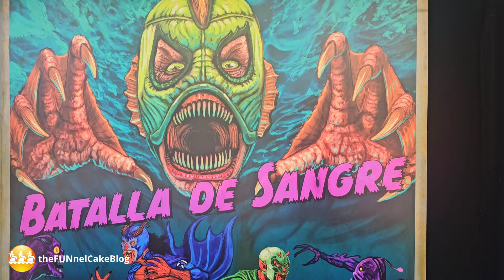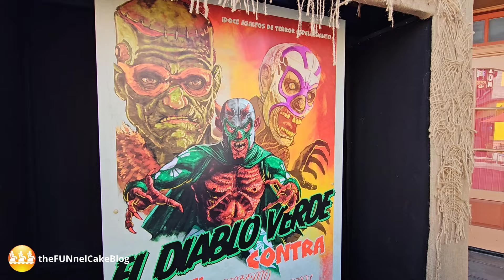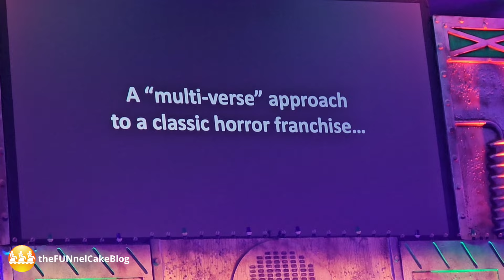Horror Nights Hollywood | All House Update | Scare Zones | Universal Studios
Halloween Horror Nights and Universal Studios Hollywood updates.

Halloween Horror Nights opens September 5, 2024.

All eight houses have been announced:
The Weekend: Nightmare Trilogy
The Texas Chainsaw Massacre: The Legacy of Leatherface
Universal Monsters: Eternal Bloodlines
Insidious: The Further
Ghostbusters: Frozen Empire
Monstrous 2: The Nightmares of Latin America
Dead Exposure: Death Valley

Scare Zones:
Chainsaw Punks
Skull Lordz
Murder of Crows
Luchadores Monstruosos

Terror Tram:
Blumhouse Terror Tram

Show:
The Purge: Dark Waters

Also in park news... the 60th Anniversary offerings on the Studio Tour have ended. Props in Universal Plaza have been cleared. Construction continues on Fast and Furious Hollywood Drift rollercoaster. A Hello Kitty Cafe and Sanrio Store is coming to CityWalk in the old Chick Chick Chicken and Francesca's locations.

John Murdy HHN Presentation and Interview at Midsummer Scream 2024.

Trailer clips courtesy Universal Studios Hollywood's Halloween Horror Nights.